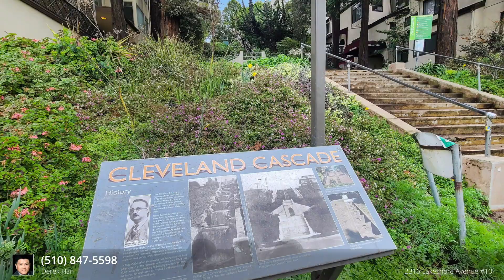For Sale - 2316 Lakeshore Avenue #10, Oakland, CA 94606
Slideshow